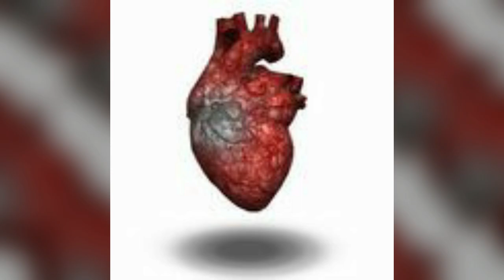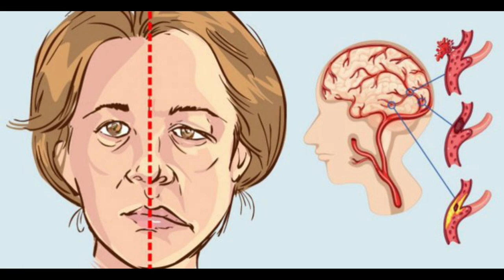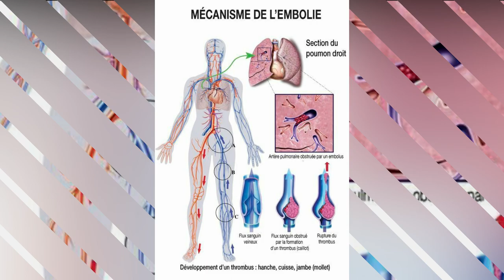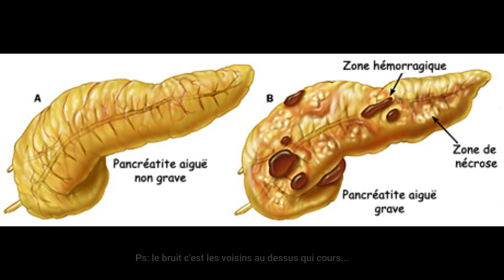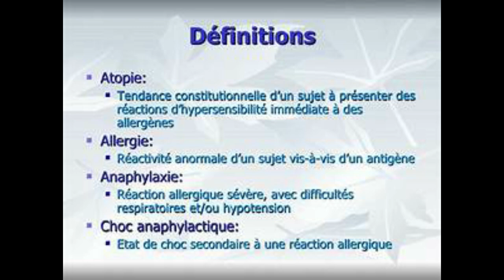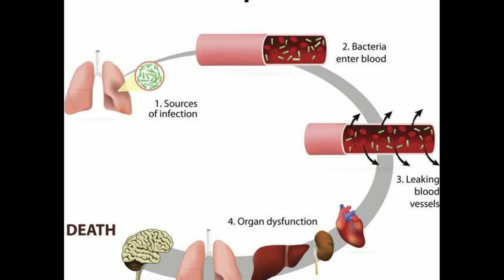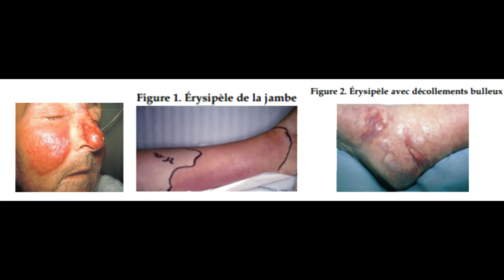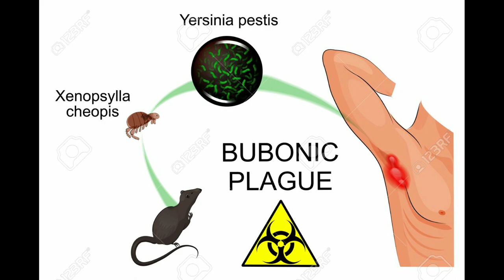TOP10- Les Maladies Mortelle